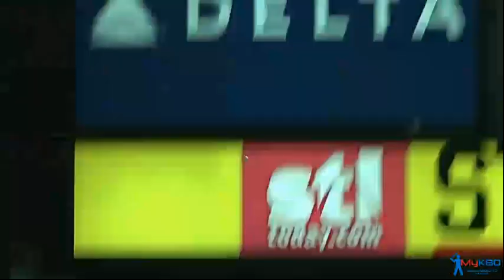Lim Chang-yong's September 27th Appearance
During September 27th's appearance against the Cardinals, Lim Chang-yong threw 20 pitches, 10 for strikes, with 1 strikeout, 2 walks, and 1 double-play.  He threw 18 fastballs and 2 sliders.